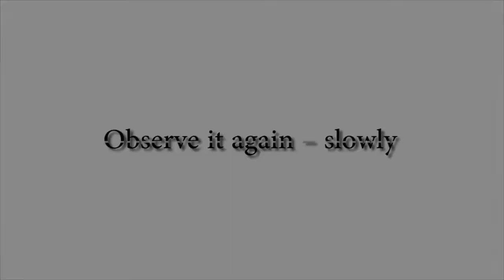Deception 04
This is a small try to find a small magician or a entertainer within me ... so please support...

I'll try to upload videos weekly ... That is every Tuesdays.

These tricks are taken from a american series named " Deception"

I'm just trying to perform those acts in my own version

I thank all those who watch my videos , weekly .